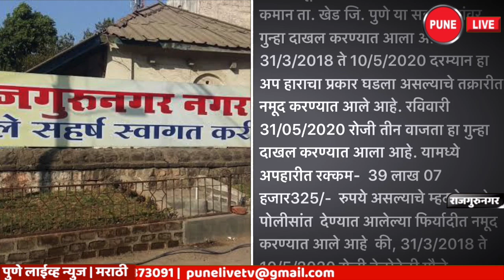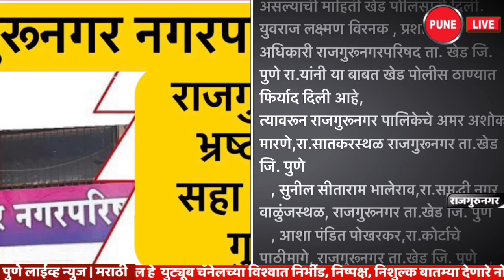राजगुरुनगर | नगरपरिषद अपहार प्रकरणी खेड पोलिसांत गुन्हा दाखल | PUNE LIVE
MAY 31,2020 | राजगुरुनगर  |   Rajgurunagar Municipal Council Corruption |  राजगुरूनगर नगरपरिषद भ्रष्टाचार प्रकरणी अखेर खेड पोलीस ठाण्यात गुन्हा दाखल करण्यात आला आहे. भारतीय दंड विधान कलम कलम- 420,409,403,34 नुसार सहा जणांवर गुन्हा दाखल करण्यात आला असल्याची माहिती खेड पोलिसांनी दिली.
युवराज लक्ष्मण विरनक , प्रशासकीय अधिकारी राजगुरूनगरपरिषद ता. खेड जि. पुणे रा.यांनी या बाबत खेड पोलीस ठाण्यात फिर्याद दिली आहे,
त्यावरून राजगुरूनगर पालिकेचे अमर अशोक मारणे,रा.सातकरस्थळ राजगुरूनगर ता.खेड जि. पुणे
   , सुनील सीताराम भालेराव,रा.समृद्धी नगर, वाळुंजस्थळ, राजगुरूनगर ता.खेड जि. पुणे
   , आशा पंडित पोखरकर,रा.कोर्टाचे पाठीमागे, राजगुरूनगर ता.खेड जि. पुणे   , गणेश बाळकृष्ण देवरकर,रा.कोर्टाचे पाठीमागे, राजगुरूनगर ता.खेड जि. पुणे , महेश विष्णू घुमटकर,रा.वाडा रोड राजगुरूनगर ता.खेड जि. पुणे
   व काळूराम संभाजी नाइकरे  रा. चास कमान ता. खेड जि. पुणे या सहा जणांवर गुन्हा दाखल करण्यात आला आहे.
31/3/2018 ते 10/5/2020 दरम्यान हा अप हाराचा प्रकार घडला असल्याचे तक्रारीत नमूद करण्यात आले आहे. रविवारी 31/05/2020 रोजी तीन वाजता हा गुन्हा दाखल करण्यात आला आहे. यामध्ये अपहारीत रक्कम-  39 लाख 07 हजार325/-  रुपये असल्याचे म्हटले आहे.
पोलीसांत  देण्यात आलेल्या फिर्यादीत नमूद करण्यात आले आहे  की, 31/3/2018 ते 10/5/2020 रोजी वेळोवेळी मौजे नगरपरिषद राजगुरूनगर ता.खेड जि पुणे येथील कर्मचारी  1) अमर अशोक मारणे, 2) सुनील सीताराम भालेराव, 3) आशा पंडित पोखरकर, 4) गणेश बाळकृष्ण देवरकर, 5) महेश विष्णू घुमटकर, 6) काळूराम संभाजी नाइकरे यांनी सर्वांनी वेळोवेळी राजगुरूनगर नगरपरिषदेची कर वसुलीची व सर्वसाधारण वसुलीची रक्कम भरून घेऊन त्या रकमेची ग्राहकांना पावती देऊन कर स्वरूपात स्वीकारलेली एकूण 39 लाख 07 हजार 325 /- रुपयांचे चलन न करता ती अप्रमाणिकपणे स्वतःकडे ठेऊन अपहार करून नगरपरिषदेची फसवणूक केली आहे.
नगरपरिषदेत लिपिक, टंकलेखक, वसुली लिपिक आदी पदांवर कार्यरत असलेल्या कर्मचाऱ्यांनी हा अपहार केला आहे. राजगुरूनगर पालिकेने पोलिसांत दिलेल्या तक्रारीत सात जणांनी अपहार केल्याचा उल्लेख होता अशी माहिती समोर येत आहे.
संपर्क | ७०२०३७३०९१